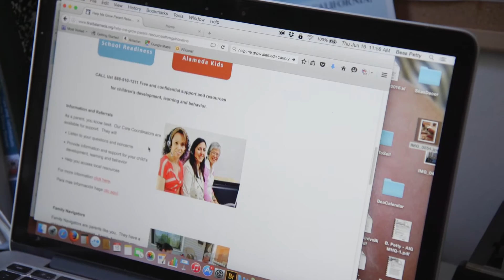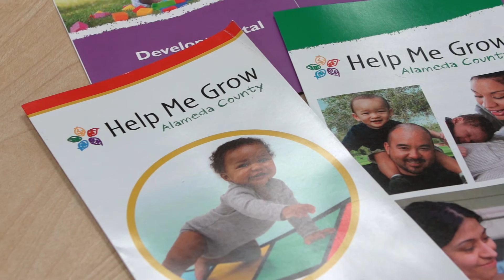Help Me Grow Phone Line - Alameda County